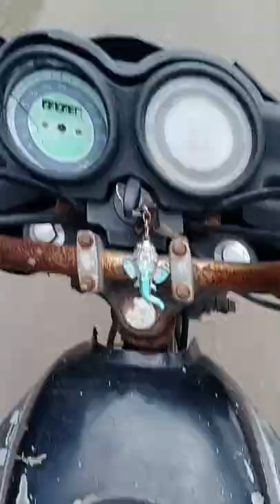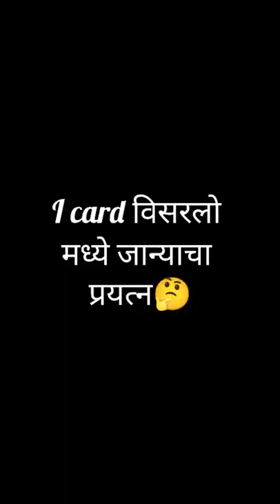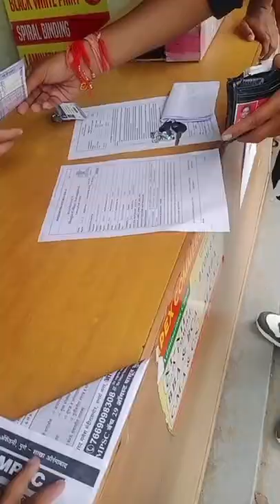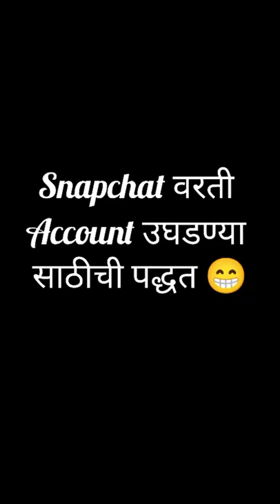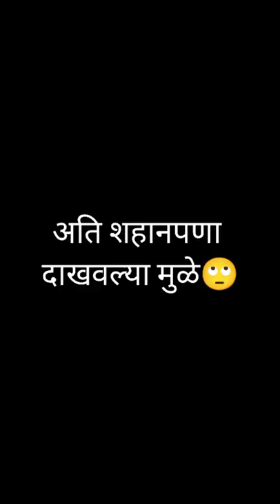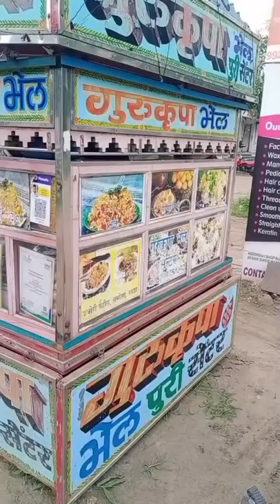Deogiri College ला गेलो Addmision घ्यायला 🤯😁 vlog deogiricollege aurangabad ...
Deogiri College ला गेलो Addmision घ्यायला 🤯😁

My Channel (SAURABH ANYTHING ⚡)